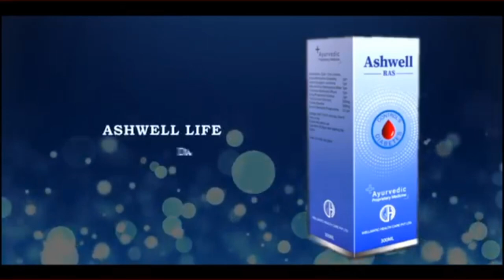सुनिए CBI-ED की कार्यवाई को लेकर क्या कह रहे RJD नेता SM हसन